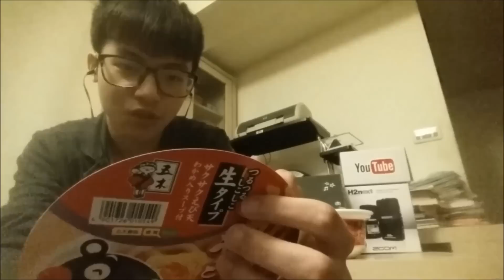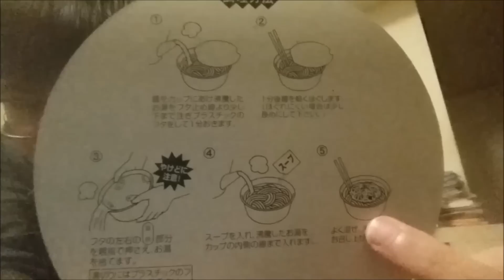【開箱】日本熊本熊-炸蝦天婦羅烏龍麵(碗)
我平常就很喜歡吃烏龍麵
不管是泡麵還是一般的
我最喜歡吃的就是醬油湯頭的烏龍麵!!!